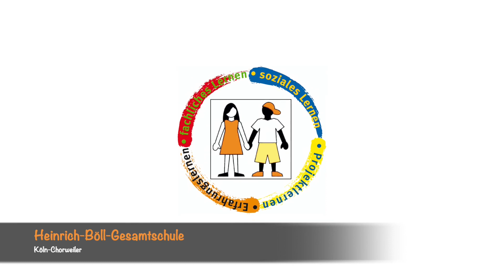HBG active 12